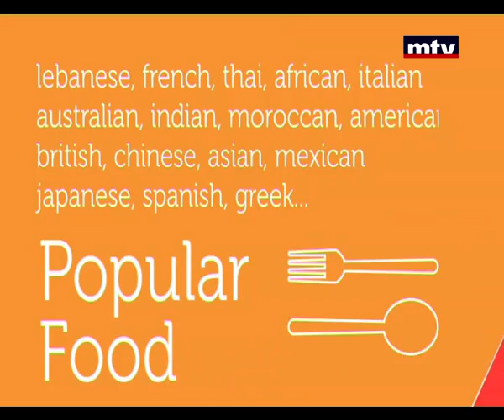Whats Cooking - Chicken With Mustard Sauce - 24 Aug 2015